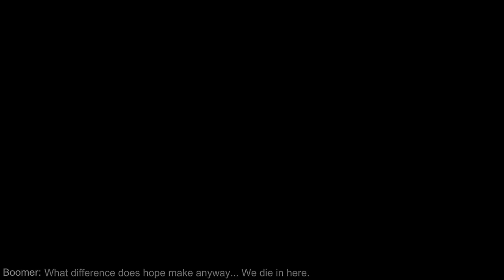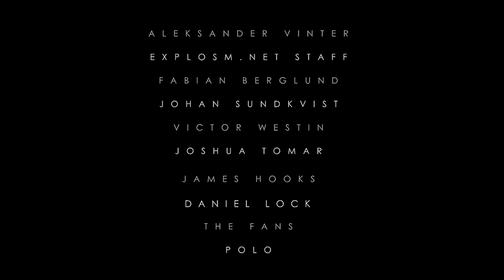Castle Series - Castle Repercussions Part D2 (1080p)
Official upload in 1080p! In Castle Repercussions, we focus on the crew-memebers who were left behind after the events of Castle III.

Part D. Finally, Elite Team Demolitions Expert "Boomer" - The strong and brutal leader.

For the ultimate source of Castle Series information and updates, find me and the series' progress